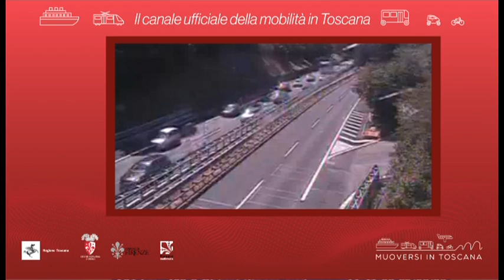Muoversi in Toscana - Edizione delle 17 del 20 ottobre 2020